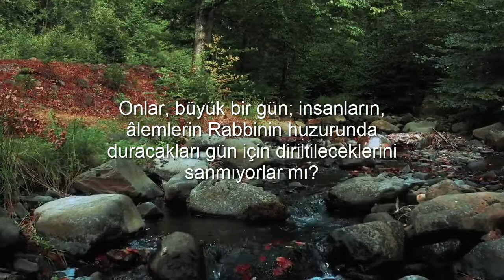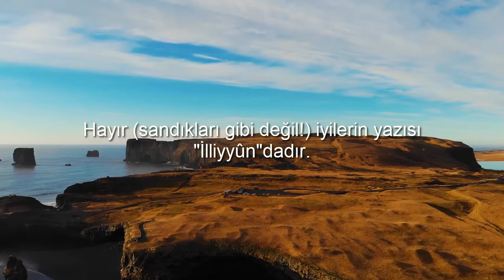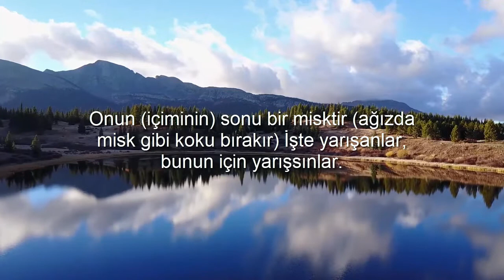Mutaffifin Suresi | Yasser al-Dosari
Es-SelamuAleyküm,
Mutaffifin suresinin Yasser Al-Dosari'den tilavetiyle ve diyanetin sitesinden aldığımız mealiyle karşınızdayız. Tefekkür etmeye çalışarak dinleyelim.

Sorularınızı instagram veya twitter adresi üzerinden de sorabilirsiniz.